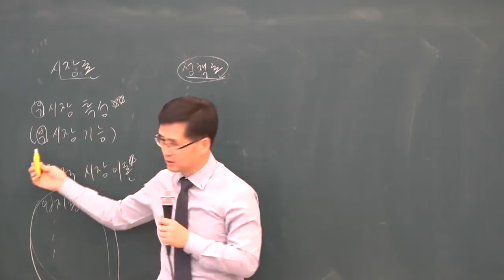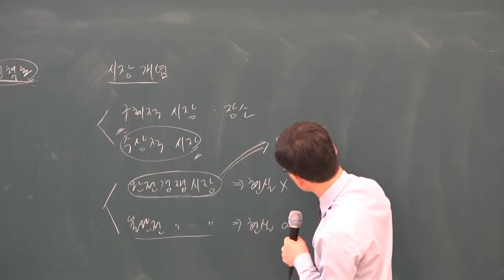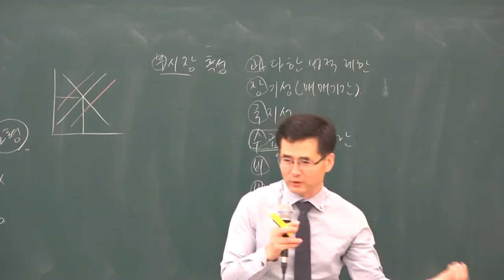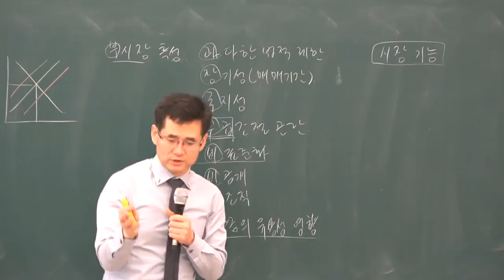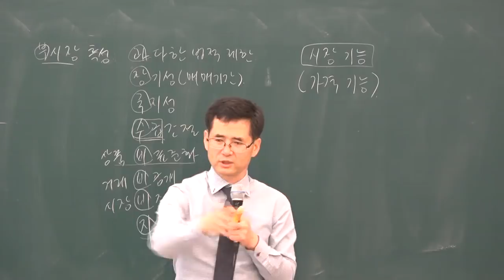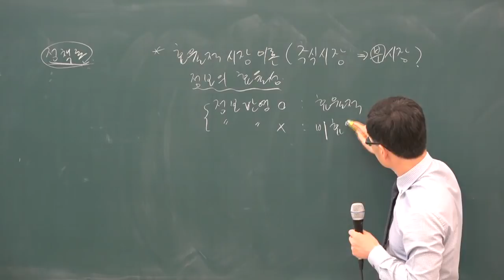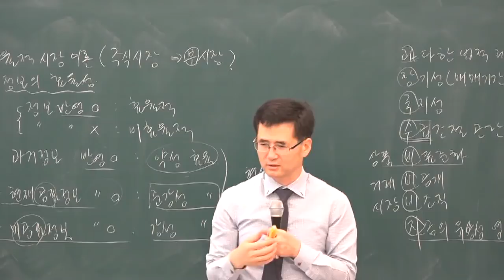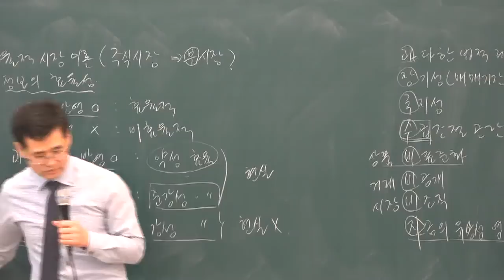[공전무] 2019년 공인중개사 부동산학개론 기초이론 11-8